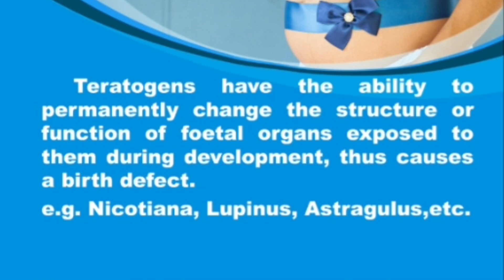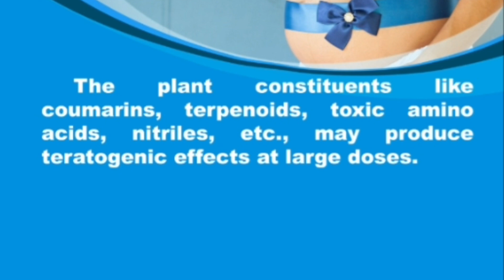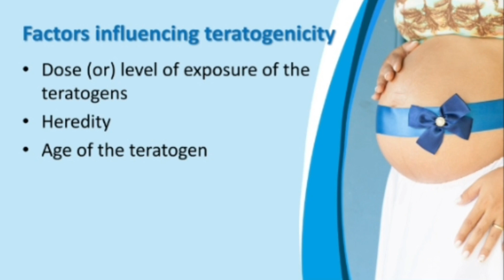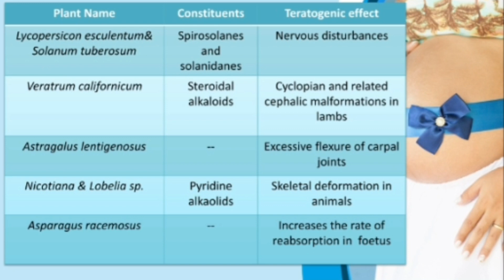Pharmacognosy in 5 minutes|Pregnancy contraindication drugs| Pharmacy